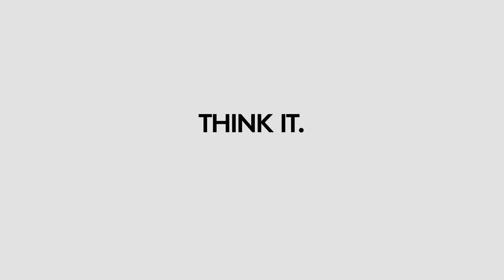MX Keys for Business - Advanced keyboard - Think it. Master it.